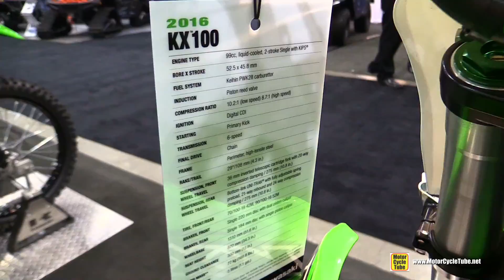2016 Kawasaki KX100 - Walkaround - 2015 Toronto ATV Show